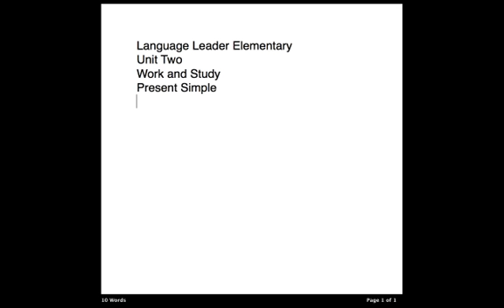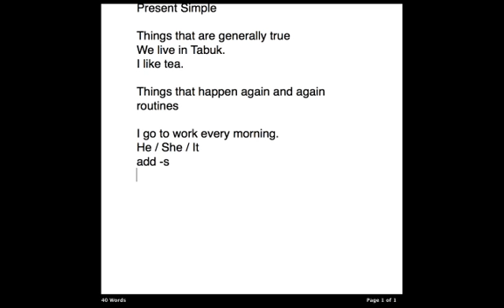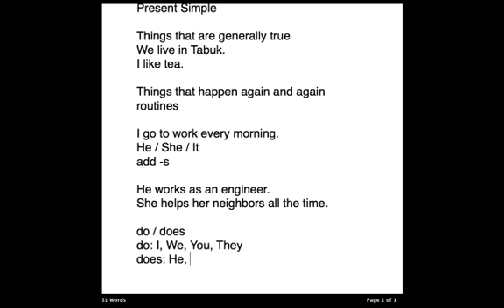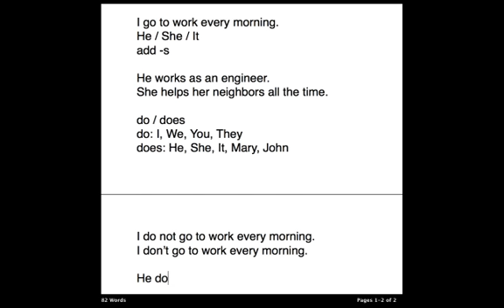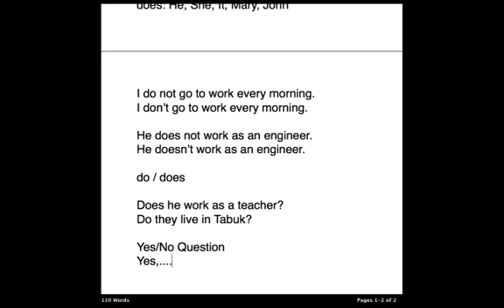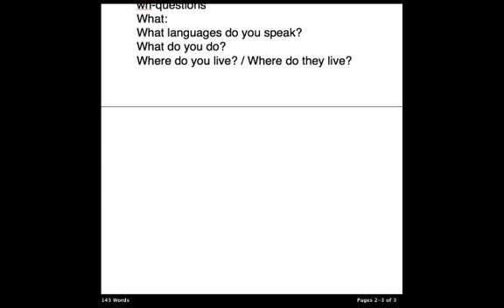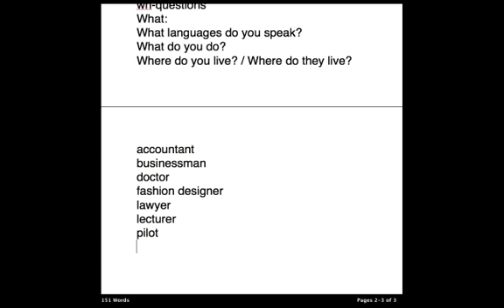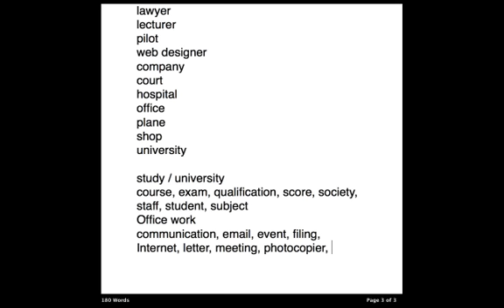المحاضرة الثانية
جامعة تبوك
عمادة التعلم الإلكتروني والتعليم عن بُـعد
القناة التعليمية
السنة التحضيرية
مقرر اللغة الإنجليزية  ELS 004
الأستاذ أحمد محمد سمير قميرية